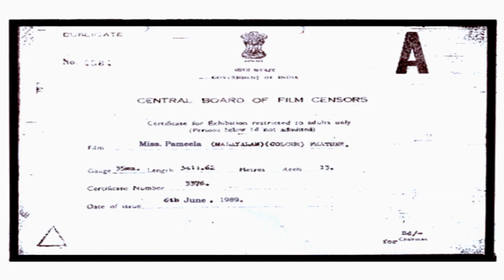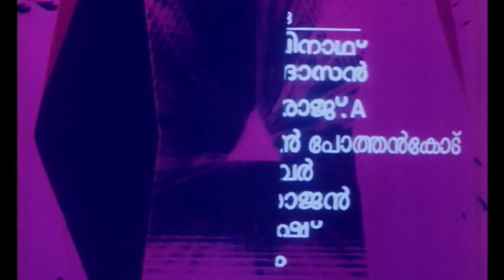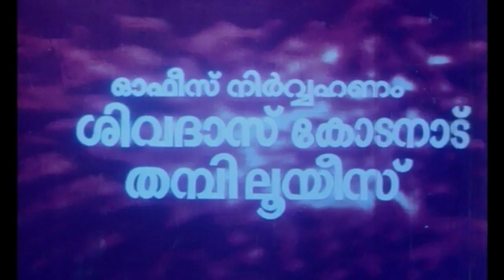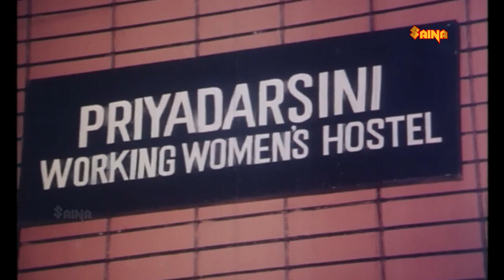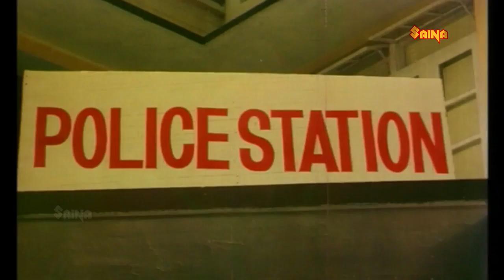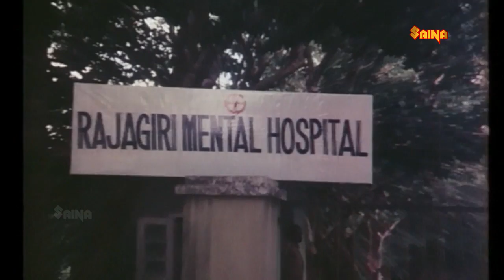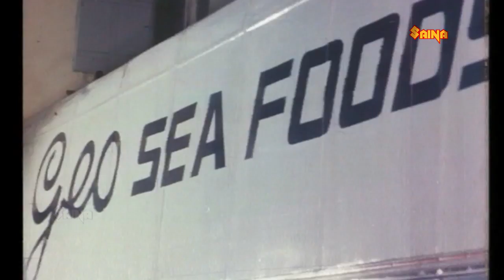Miss Pamela | Suresh Gopi, Silk Smitha, Innocent, Vijayaraghavan - Full Movie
Miss Pameela is a 1989 Indian Malayalam film, directed by Thevalakkara Chellappan, starring Thyagarajan and Silk Smitha in the lead roles